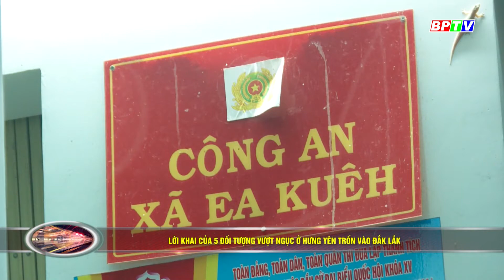Hành trình đục tường tẩu thoát của 5 bị can trốn khỏi nhà tạm giữ ở Hưng Yên | BPTV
Công an tỉnh Đắk Lắk đã hoàn tất hồ sơ, bàn giao 5 đối tượng trốn trại giam từ tỉnh Hưng Yên vào Đắk Lắk cho công an tỉnh Hưng Yên di lý về đơn vị xử lý theo thẩm quyền.
Cập nhật thêm nhiều thông tin tại:
💎 Fanpage: